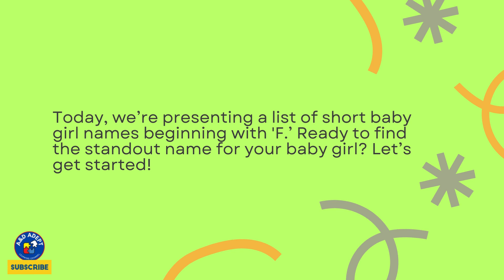Top 20 Short Names That Start with F for Baby Girls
Welcome to our latest video, where we dive into the enchanting world of baby girl names, specifically those that start with the letter 'F'!

Whether you’re a parent-to-be, a name enthusiast, or just curious about baby names, this video is packed with inspiration. We've carefully selected the top 20 short and sweet names, each with unique meanings and origins. From timeless classics to modern gems, you're sure to find the perfect name for your little one right here.

👶 Whether you’re looking for something traditional or completely out-of-the-box, our list has something for everyone. Share your favorite names from the list in the comments below!